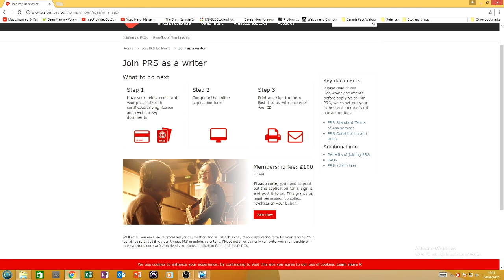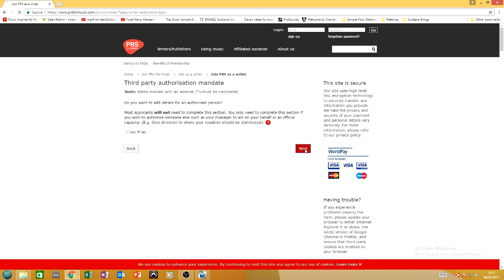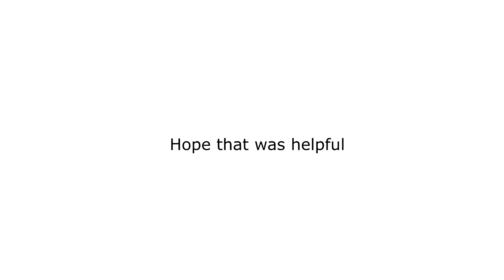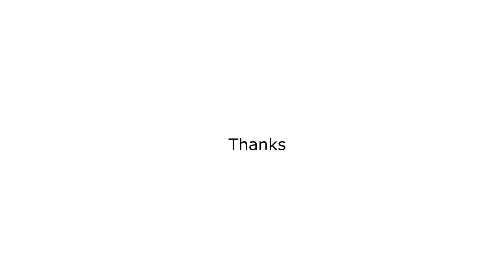How To Join PRS | Royalty Payments | Beginners Tutorial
How to Join PRS & register your music.
Beginners tutorial

Start collecting royalties for your work become a member of PRS.
A society of songwriters, composers and music publishers.

Do you write your own songs or music? If so, and they are being performed, you can join PRS for Music and start earning money from your music. You do not need to have a signed contract with a music publisher or record company to join.

This video demonstrate step by step on how to join PRS for Music and become a member so you can start making money of your music & collect Music Royalties.

Step 1

Have your debit/credit card, your passport/birth certificate/driving licence and read our key documents.

Step 2

Step 3

Print and sign the form. Post it to us with a copy of your ID.

inc VAT

Please note, you need to print out the application form, sign it and post it to them. This grants them legal permission to collect royalties on your behalf.

They will email you once they have processed your application and will attach a copy of your application form for your records. Your fee will be refunded if you don’t meet PRS membership criteria. Please note, they can only complete your membership or make a refund once we’ve received your signed application form and proof of ID.

Join our mailing list for more helpful videos to help you get started in the music industry.

BurghRecords
We are a Scottish based sound design record label based in the city of Edinburgh, Scotland. It functions as an online store to release and publish sample packs, VST plugins & instrumental music for music producers & artists. Its key aspiration is to enhance creativity for young people with varying degrees of learning difficulty’s and encourage them to start making music. Music making is a fantastic creative outlet that helps enhance creative thought, mind-set and improves personnel well being. We produce sample packs to help entry level music makers start producing music, the integration of our music technology software, PhatNoise vst plugins designed for first time entry level users and have a simplistic and intuitive GUI this allows the user to enhance their creative outlet that would otherwise not be there. We also release instrumental music that people are free to use & host a weekly live mix on youtube called the burghlounge where we play relaxed study music from unsigned & established artiest, producers and beat makers.